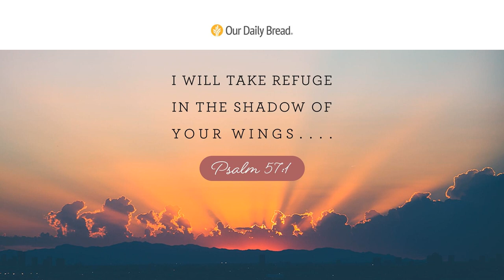The Love of God | Audio Reading | Our Daily Bread Devotional | November 14, 2022